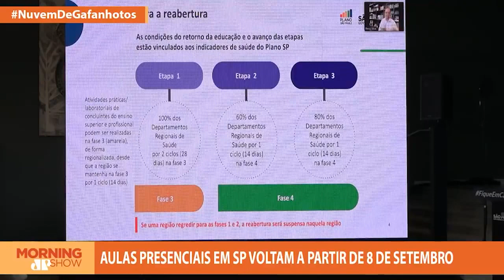SEMANA DA PAN: MORAES SOLTA SARA WINTER, NOVO MINISTRO DA EDUCAÇÃO e HC DE FLÁVIO BOLSONARO